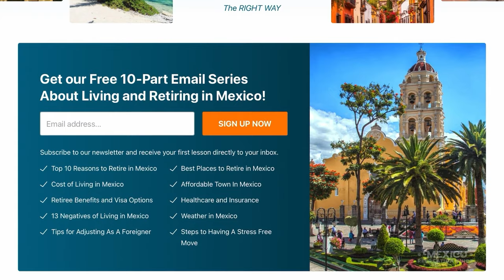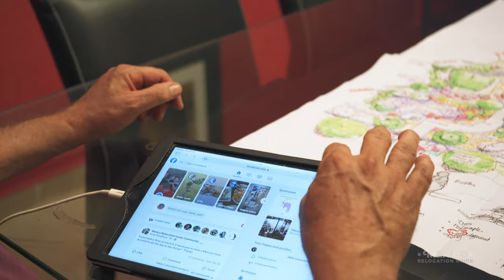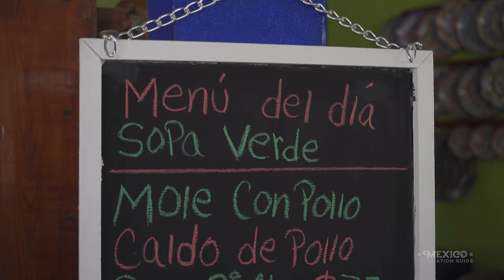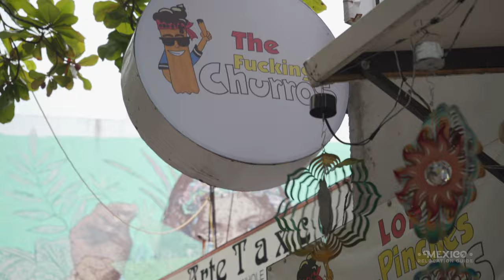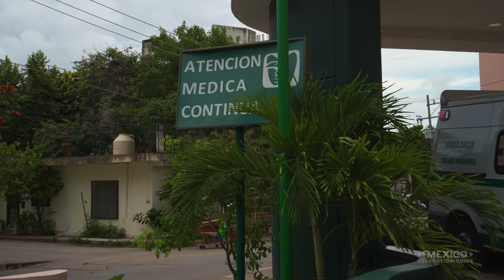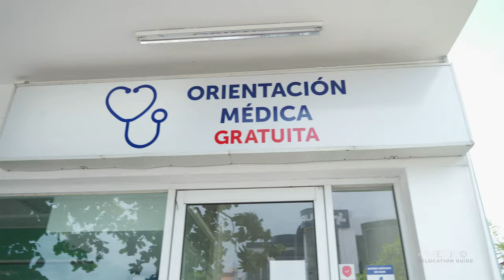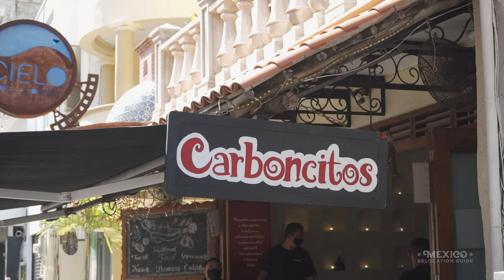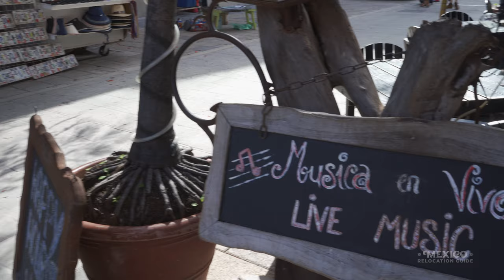MEXICO RELOCATION GUIDE - PLAYA DEL CARMEN WITH JEFF NATALE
FILMED & EDITED BY EMILIO VALDERRAMA
FUSION MAYA FILMS